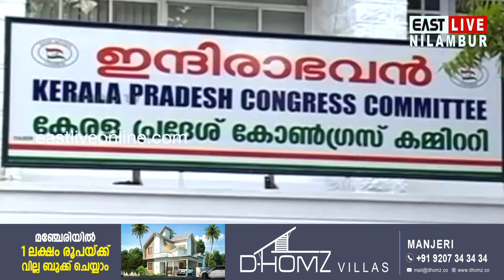KPCC പുനഃസംഘടന; ജില്ലയിൽ നിന്നുള്ള ജനറൽ സെക്രട്ടറി ആരാകും? | Malappuram | Congress | VS Joy | DCC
KPCC പുനഃസംഘടന; ജില്ലയിൽ നിന്നുള്ള ജനറൽ സെക്രട്ടറി ആരാകും?